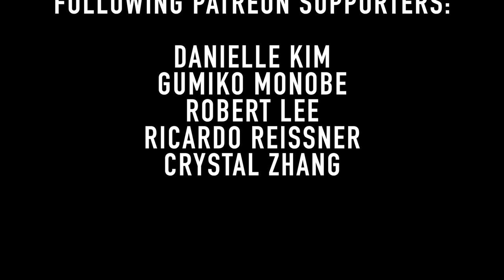米津玄師 (Kenshi Yonezu) Kick Back - Cover [Chainsaw Man OP]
The opening song for the anime Chainsaw Man, "Kick Back" by Kenshi Yonezu (米津玄師) is a BANGER. This high energy cover of Kick Back had our adrenaline PUMPING.
アニメ チェンソーマン のオープニングに使われてる米津玄師さんの曲、「Kick Back」を耳コピでカバーし、チェロで演奏してみました！このビデオをカラオケのバッキングトラックとしても使えます。

0:00 Intro
0:59 Music

Kaufman Music Center, home of the Special Music School and Lucy Moses School

Danielle Kim
Gumiko Monobe
Robert Lee
Ricardo Reißner
Crystal Zhang